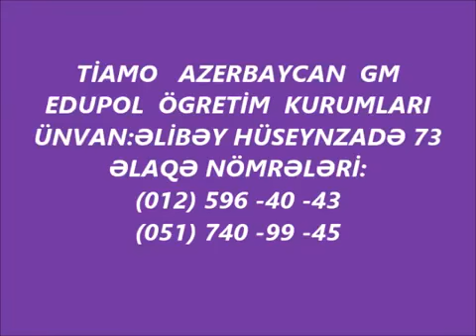TIAMO AZƏRBAYCAN GM.